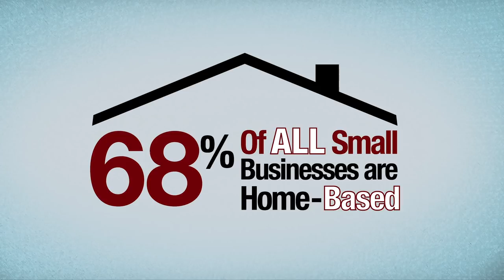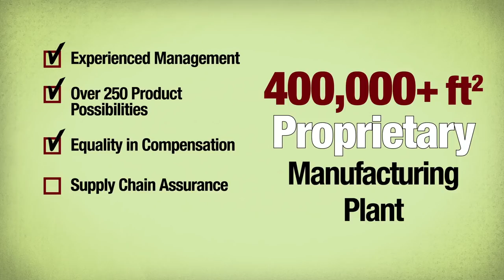Sisel Business Builder Italiano